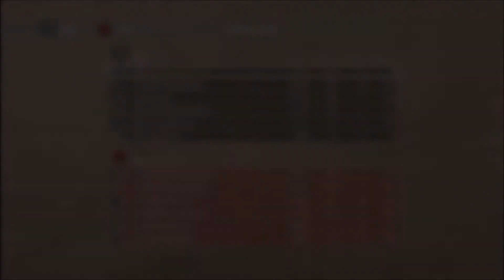USAS 12 Shotgun Moab on Arkaden - CoD: Mw3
Moab Counter: 797 Moabs
(Die wilde iemand graag in de beschrijving hebben)

Hoi mensen, leuk dat jullie kijken naar mijn video!
Ik zal mijzelf even voorstellen!
Ik ben Marijn, 16 jaar en een Gamer + Youtuber!
Ik Upload voornamelijk Call of Duty: Modern Warfare 3. Maar tussendoor zullen jullie ook Black ops II, Ghosts en Mw2 voorbij zien komen. Wil jij mij toevoegen op Playstation 3? Voeg: spodoor3254 toe. Volg me ook op twitter voor updates over mijn kanaal: